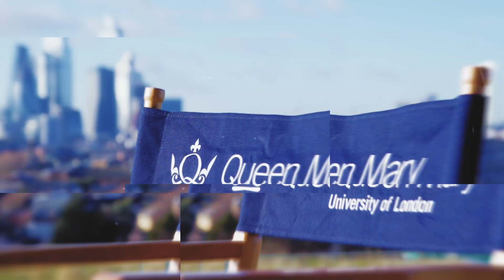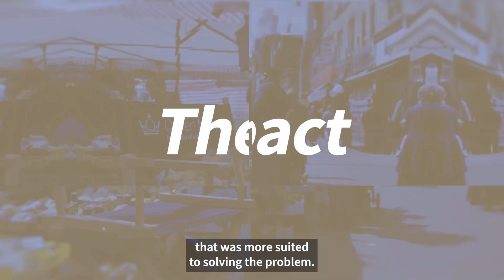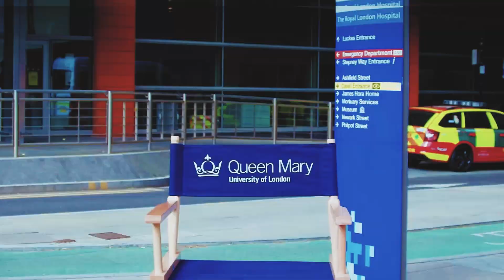Automatic lyric transcription for the music streaming age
“Excuse me while I kiss this guy...” Jimi Hendrix’s lyrics to Purple Haze are frequently misheard, and beg the question − if the lyrics of a song are not written down, how are we to know what they are? PhD student Emir Demirel, working with his supervisor Professor Simon Dixon, set out to solve this problem.